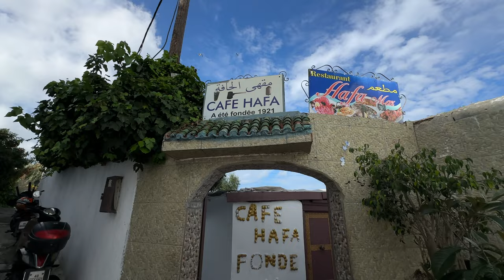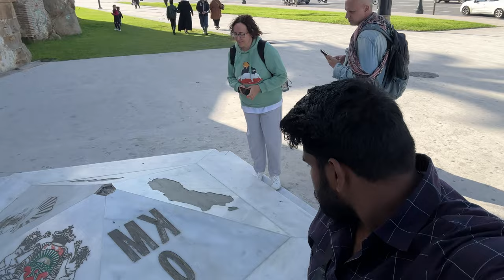Capital city Rabat walking Tour | Tangier city Tour | me mani | Morocco series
Exploring Tangier & Rabat | A Beautiful Journey Through Morocco's Cities 🇲🇦✨

Join me as I take you on an unforgettable journey through two of Morocco's most stunning cities—Tangier and Rabat! In this vlog, I explore the rich history, vibrant culture, and breathtaking sights of these incredible destinations.

From the coastal charm of Tangier with its scenic views of the Mediterranean to the historic landmarks of Rabat, Morocco’s capital city, this video showcases the beauty and diversity of these cities. You'll see beautiful architecture, bustling souks, picturesque streets, and more!

If you’ve ever wanted to explore Morocco or just love travel vlogs, this video is for you! Enjoy the journey! ✈️🌍